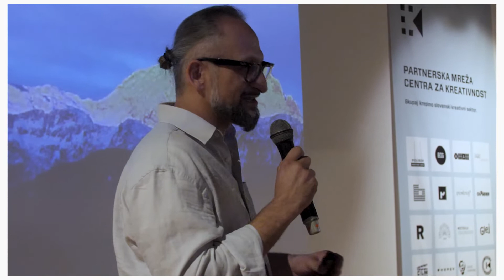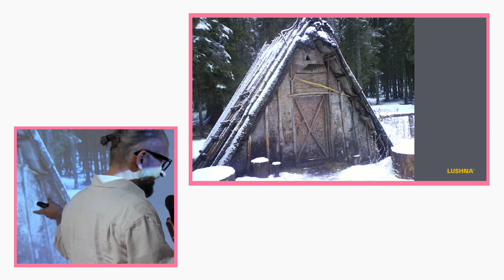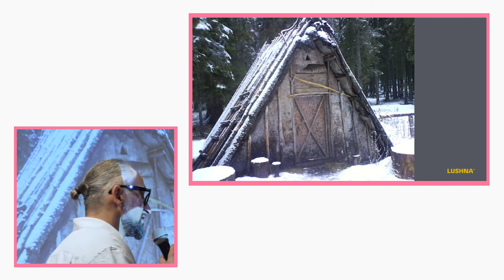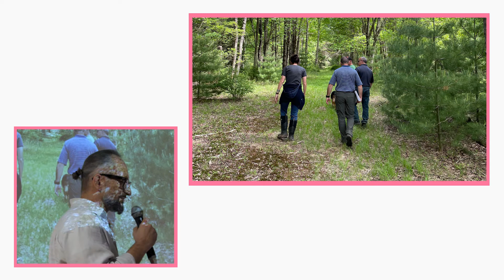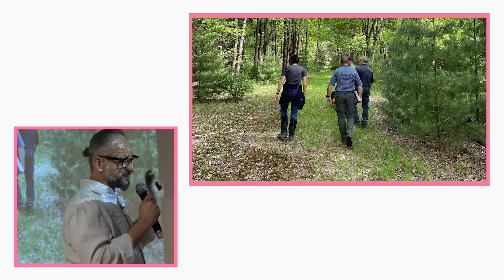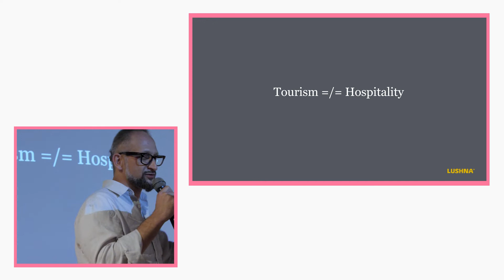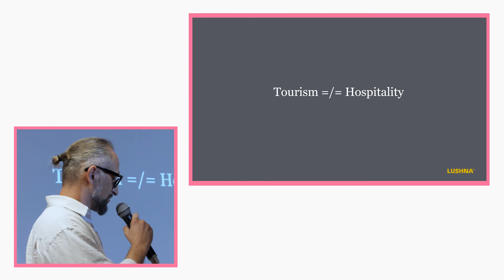Konferenca Kreativni turizem in dediščina: Lushna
KONFERENCA KULTURNI TURIZEM IN DEDIŠČINA
Peter Ličen: Lushna